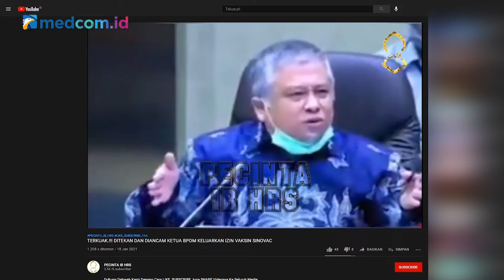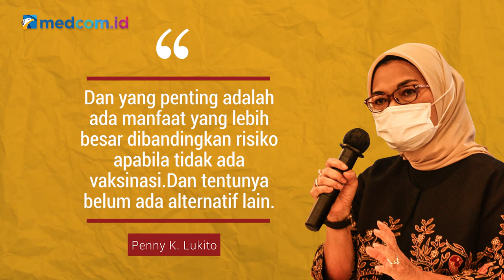[Ceki-ceki] Benarkah Ketua BPOM Diancam Keluarkan Izin Vaksin Sinovac?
Beredar sebuah video yang berisikan narasi bahwa Ketua BPOM mendapat ancaman untuk mengeluarkan izin vaksin Sinovac. Kanal PECINTA IB HRS mengunggah video berdurasi 12 menit 18 detik itu pada 18 Januari 2021.

Benarkah klaim pada video yang beredar tersebut Ketua BPOM mendapat ancaman dan tekanan untuk mengeluarkan izin vaksin Sinovac? Berikut cek faktanya.